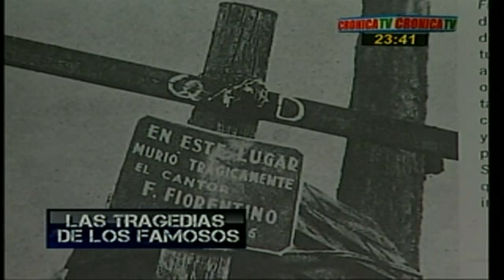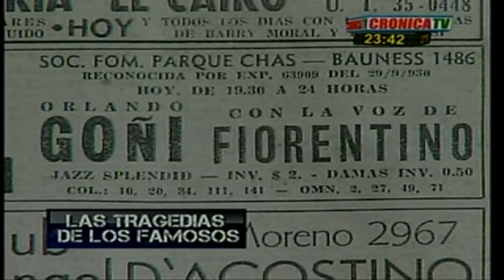TRAGEDIA DE FAMOSOS -CRONICA TV - EL TANO FIORE (64 PARTE)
EL TANO FIORE